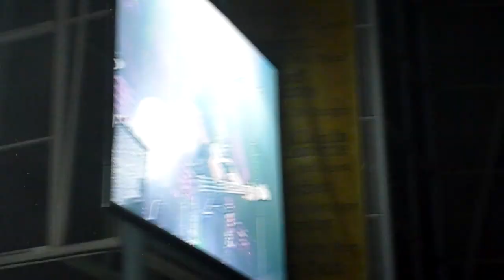Blink 182 Toronto- Going Away To College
Blink 182 Toronto Ontario Canada. Live at The Molson Amphitheater, August 8th 2009